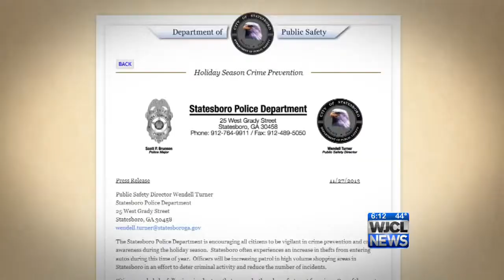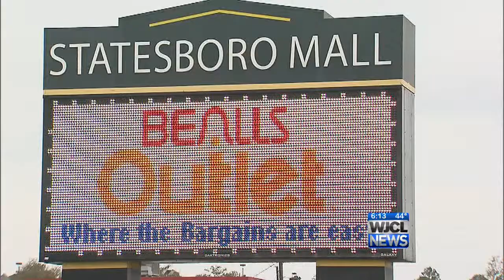Statesboro PD: be smart while shopping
Statesboro Police put out a warning for people to be careful while shopping and don't let thieves ruin your holiday spending.